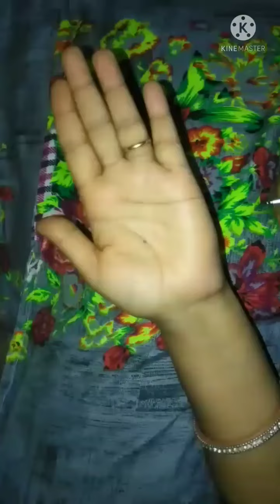draw mendhi design....//mendhi design on hand ✋....